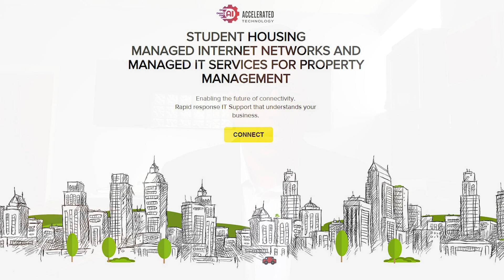Look Who's Going to Vegas 2024 - Campus Technologies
There are only a couple of events each year in the off campus student housing industry that bring all of the industry leaders together. The National Multifamily Housing Council's annual Student Housing Conference is the longest running conference for the industry. 2024 marks the 21st year for this conference and is being held October 7th through the 9th at the Aria Resort and Casino in Las Vegas, Nevada.

This is the premier event for student housing professionals bringing together leaders from all facets of the sector, including owners and operators, investors, lenders, and university partners.  The conference features the industry's best and brightest minds all at one event, delivering the knowledge, tools, programs, and connections necessary for leaders to shape their future success and the future of our industry.

So who are some of the folks attending this year's conference? In this video, Wes interviews Rob Collins of Campus Technologies to discuss what he's looking forward to at this year's conference and to discuss a new white paper they recently released to help owners and operators prepare for wifi 7.